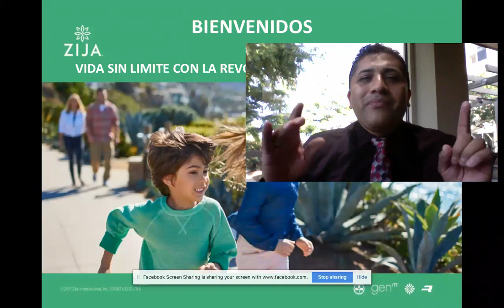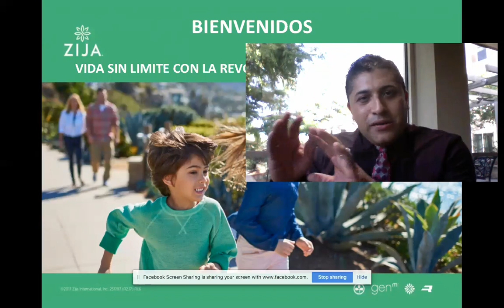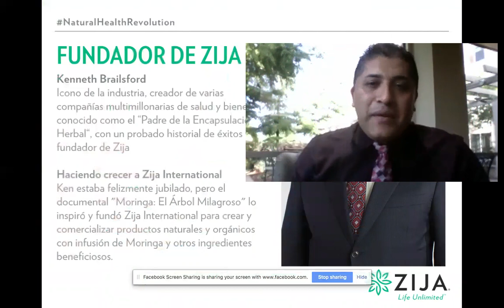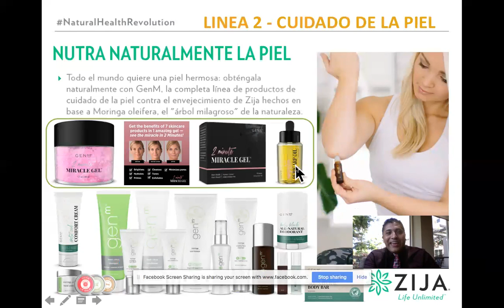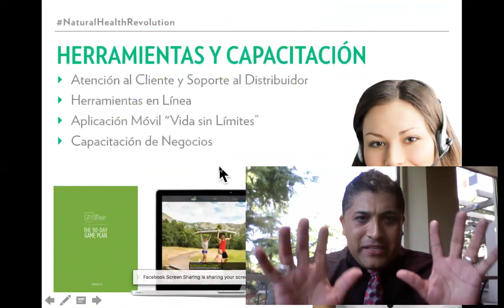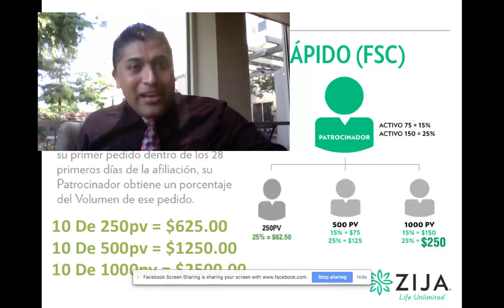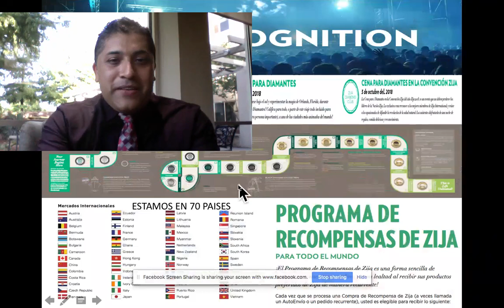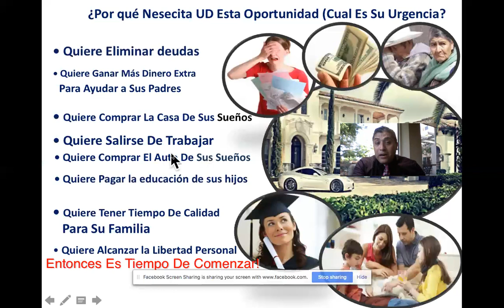GRAN PRESENTACION DE OPORTUNIDAD ZIJA CON ALEXIS ADAME JULIO 2 DE 2018